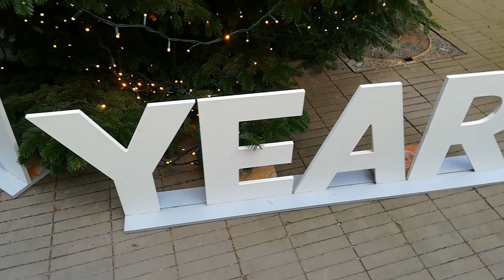Old Town Vilnius Lithuania December 2020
Vilnius Lithuania